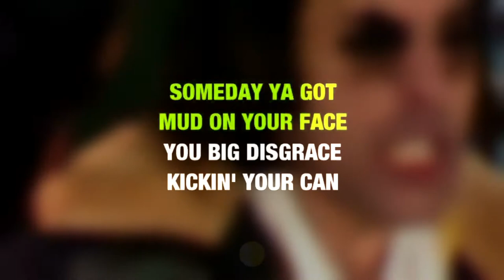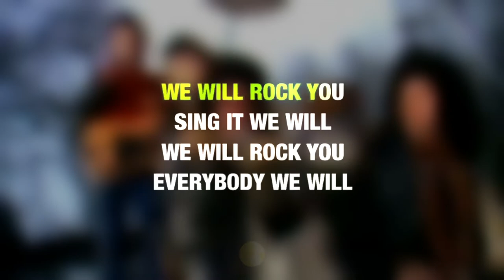Queen - We Will Rock You (Video Karaoke)